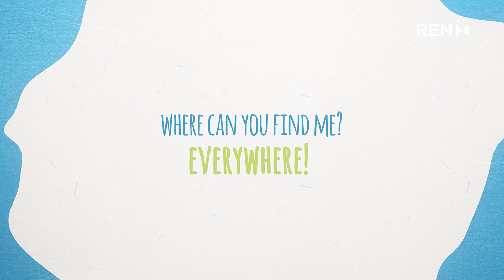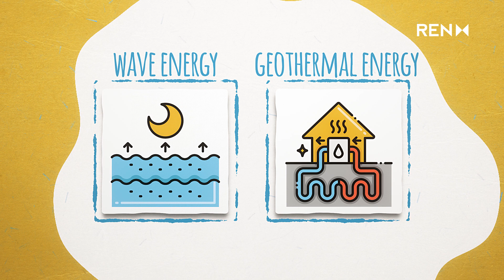The History of Electricity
Let me introduce myself. My name is Electron!

You can’t see me but I’m always present in your lives, even when I’m “switched off” (which, let me tell you, doesn’t happen very often!).

So where can you find me? Everywhere!

I’m that little sphere with a “minus” sign that is shown to explain atoms. You already know what atoms are: the very smallest unit of everything that surrounds us. The equivalent of cells in a human body. Well, I’ll tell you more about that another time.

When lots of atoms clump together, they form a new substance. And if this new substance has conductive properties, like metal, we electrons are able to escape and circulate freely, producing electricity.

The electricity we bring to homes, schools or businesses can be produced in thermal power plants that run on gas, or using renewable energy sources, such as water - in hydroelectric power plants - or the wind, that are used to drive turbines that transform mechanical energy into electricity. And we also get energy from the sun that can be turned into electricity, thanks to the solar panels installed in our homes or in large power plants. Wave and geothermal energy are two other kind of renewable sources but these aren’t very common in Portugal.

But we are the electrons and we never stand still. We’re hard to store so that’s why you’ve never heard of an electron warehouse, have you?

Natural energy sources, such as water, the sun and the wind are becoming more and more important because they are friends of the environment. But nature is not under our command and, since we can’t let the world switch itself off, we always need to know how much energy we can get from each source.

After all of this, there is one final step: we have to get to the places where we’re needed. Our highways are in the electrical grid and, in Portugal, the grid is run by REN, the company that links the production of electricity to all those who need it. It is a network that links many networks, which in turn connects houses, companies, electric vehicles and everyplace where there’s a socket or a switch. In the future, the grid will be even more sustainable, with renewables leading the way and new and innovative technical solutions.

We, the electrons, are carried across the pylons dotted all over the country.  We often stop in substations that transform our voltage to ensure that we arrive at your home in perfect conditions. I did say “in perfect conditions”, didn’t I? The secret around electricity is that it needs to be in the right dose. If it’s too little, you won’t be able to turn on all the switches and if it’s too much we may cause a blackout.

REN ensures our team of electrons the best conditions to improve the lives of everyone, from the moment we leave the “factory” to when we reach you. We’re there when you open your fridge, turn on your tv or your computer, charge your mobile phone, travel by train, bus or car (if they’re electric) and when you turn off the light at bedtime. And tomorrow is another day!